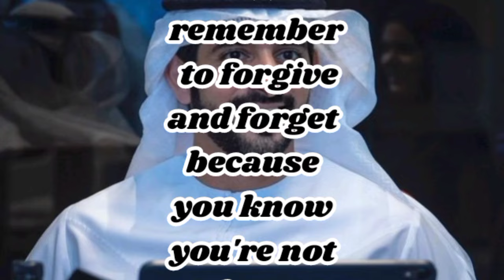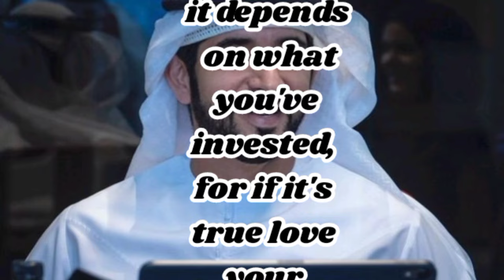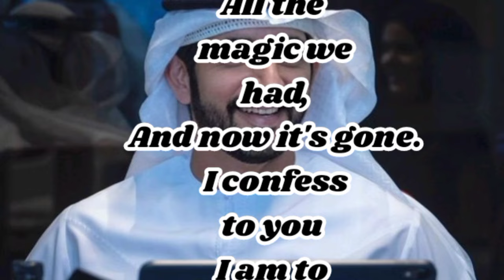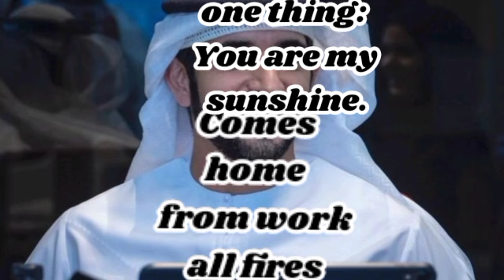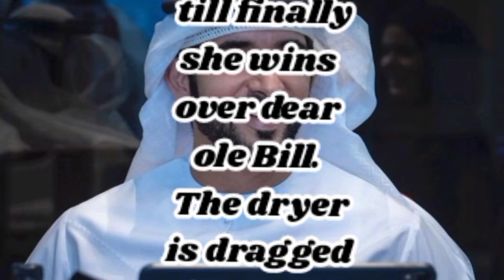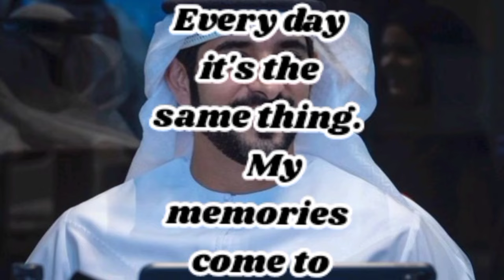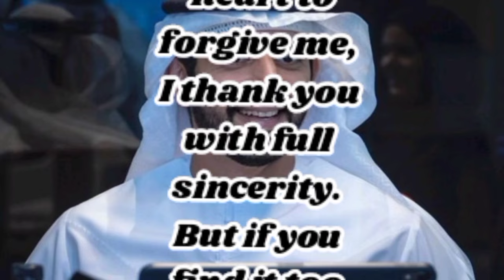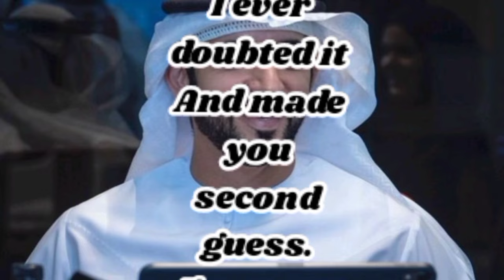Fazza poem 2024 | fazza wedding nasheed | fazza hamdan | fazza prince of dubai wife | fazza poetry